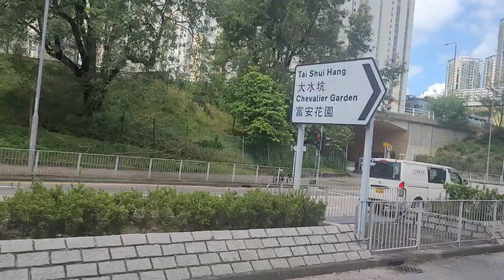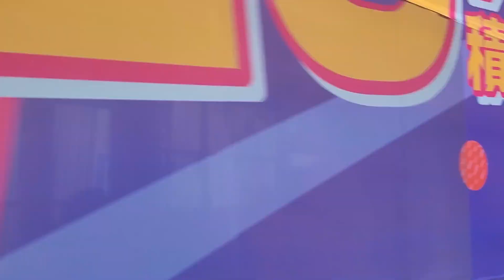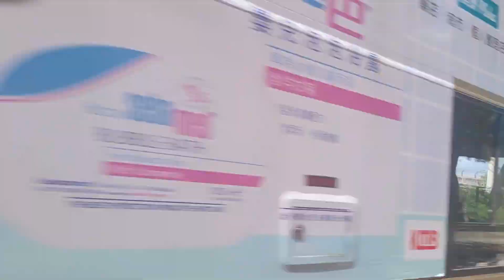VR4553+XS2059+UF3262+UE4577+VC1394+VN4803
攝錄於VN7625